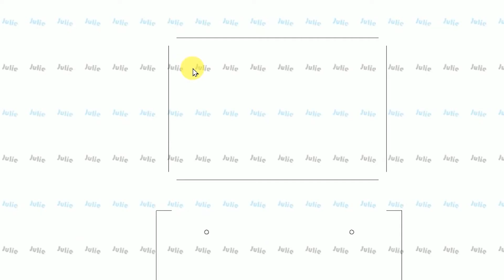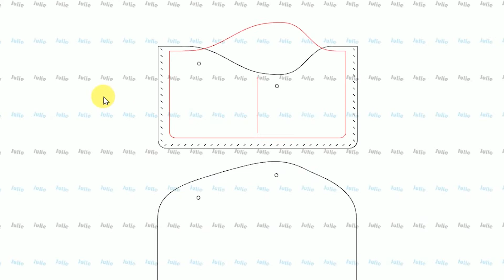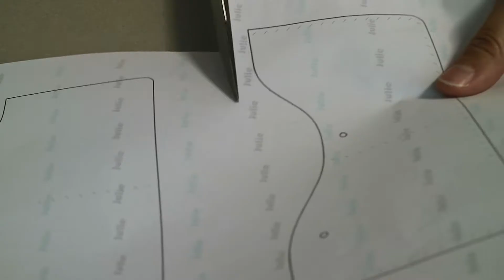[DIY Leather Craft] How It's Made|Green Slim Leather Travel Wallet (PDF Pattern)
What do I want to design is a really useful travel wallet ,slim and minimalise ,but easy to use  .With this travel wallet /passport case , it's much easier while processing your tickets or going through security.

You can find a finish leather passport
And you can get to know more about other Leather items：